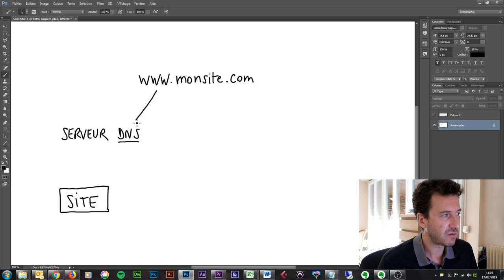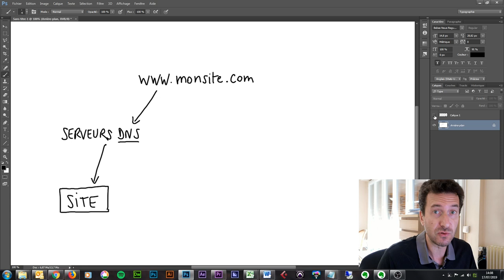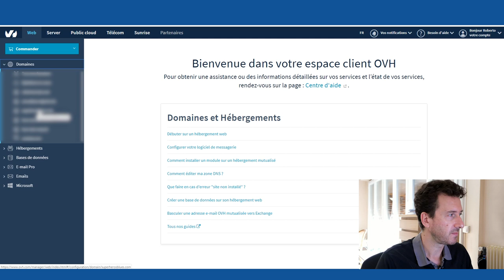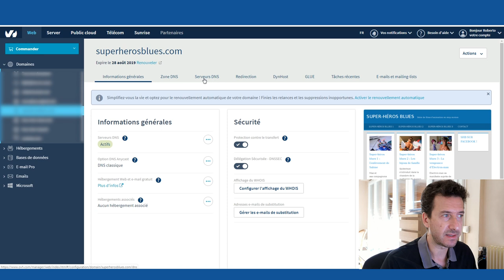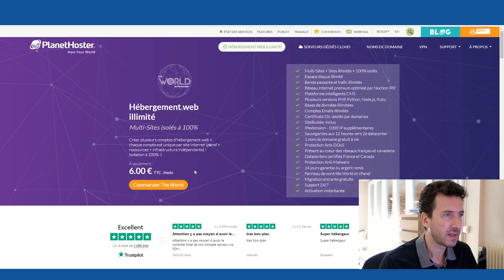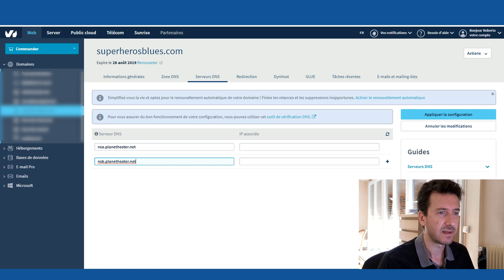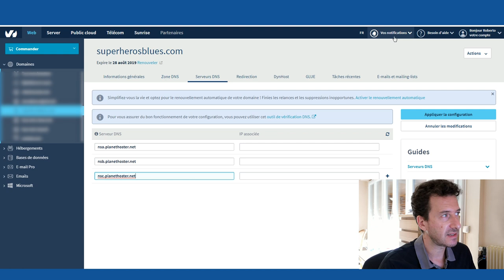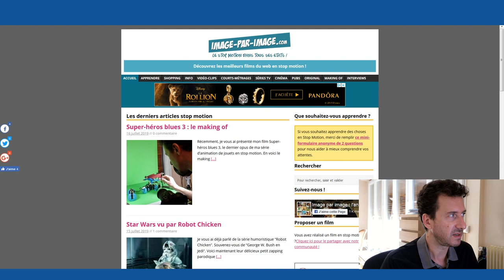Nom de domaine - Comment le faire pointer sur votre site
⬇️⬇️⬇️ PLUS D'INFOS ⬇️⬇️⬇️

Comment faire pointer un nom de domaine existant sur votre site ?
Dans cette vidéo, je vous montre schématiquement la procédure qui, rassurez-vous, est toute simple.

Il s'agit de récupérer les Serveurs DNS de l'hébergeur de votre site et de les définir comme serveurs par défaut pour votre nom de domaine, chez votre Registrar (société chez qui vous avez acheté le nom de domaine). Lequel Registrar peut aussi être un hébergeur.

Ici, je vous montre toutes les étapes sur mon écran pour que, lorsqu'on tape votre nom de domaine dans un navigateur, ce soit votre site (ou votre nouveau site si vous l'avez créé chez un autre hébergeur) qui s'affiche.

▬▬▬▬▬  RECEVEZ DES CONSEILS GRATUITS PAR EMAIL   ▬▬▬▬▬▬▬

• Rejoignez ma Liste Privée et recevez des conseils exclusifs et gratuits par email pour apprendre à développer votre activité sur le web  :

▬▬▬▬▬▬▬▬▬  TOUTES NOS FORMATIONS   ▬▬▬▬▬▬▬▬▬▬

▬▬▬▬▬▬▬▬▬  SUIVEZ WEB TUTOS   ▬▬▬▬▬▬▬▬▬▬▬▬▬▬▬